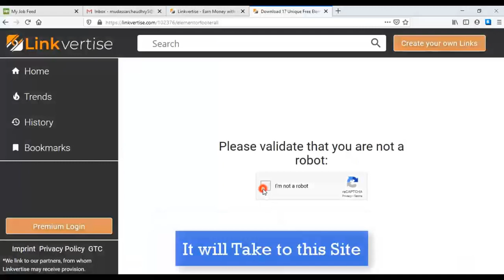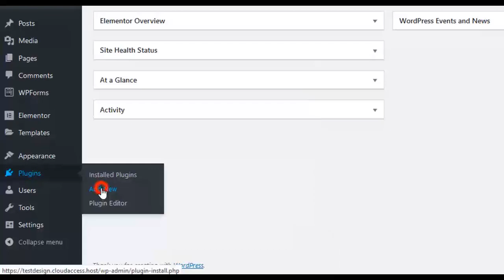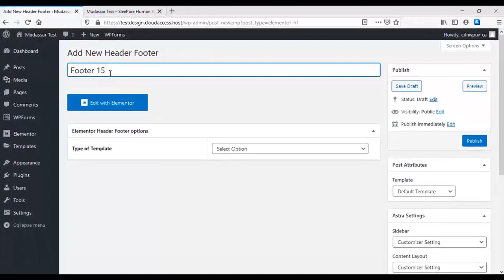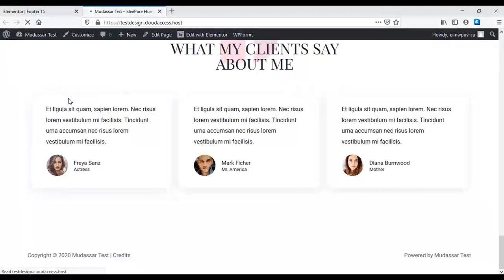Downlaod Free Elementor Footer Template Design 16 by mcstarters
1.Download Elementor Templates
2.Install Header Footer Block Wordpress plugin
3.Create Footer using Elementor with MC Templates
4.Edit Footer with Elementor